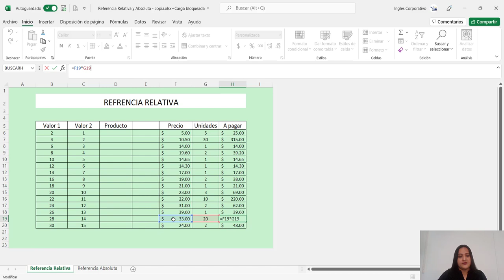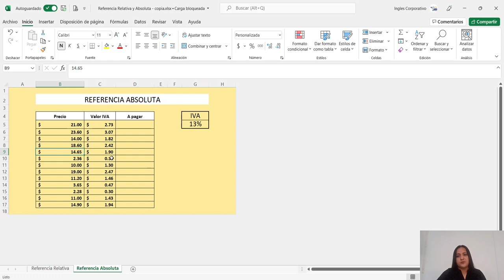Ingles Corporativo-Referencia Relativa y Absoluta